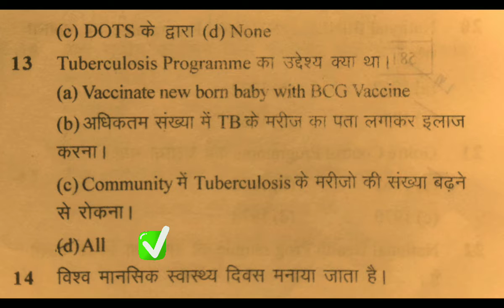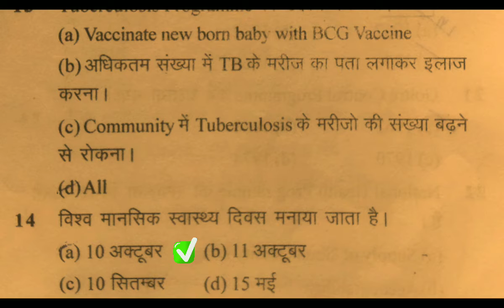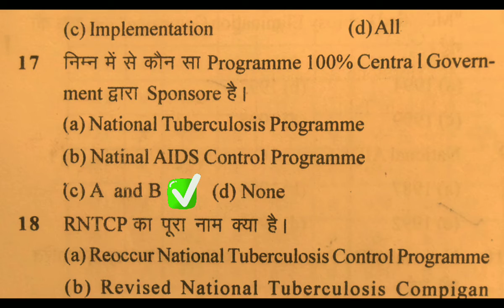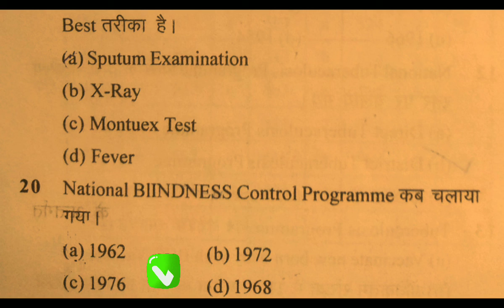CHO vacancy 2021 exam questions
Upnhm vacancy 2021 exam
CHO vacany
Staff nurse
GNM
Community health officer
Exam cho 9 september 2021
Cho exam 10 September 2021
Exam preparation
Cho taiyari online
Question GNM
Community health questions
CHO important question
Cho government job vacancy
Guys comments ask questions answer in detail